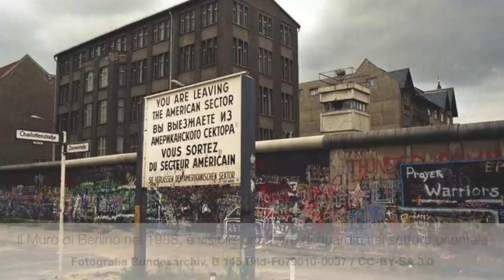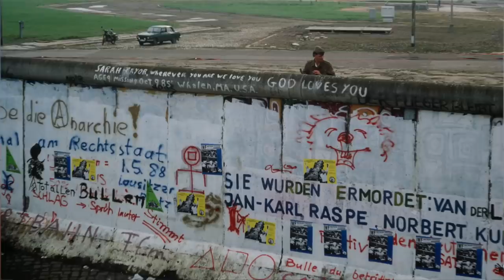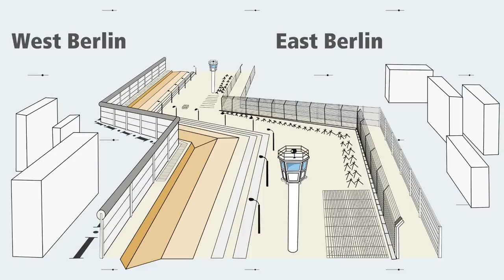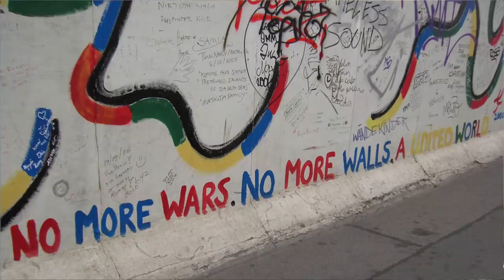La DRAMMATICA FINE di Conrad Schumann: il Soldato che saltò verso la "Libertà"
Articolo di Annalisa Lo Monaco: "La Drammatica fine di Conrad Schumann: il Soldato che saltò verso la "Libertà"", disponibile su Vanilla Magazine